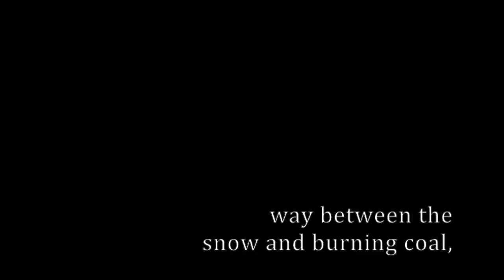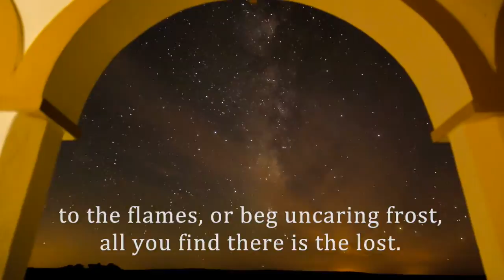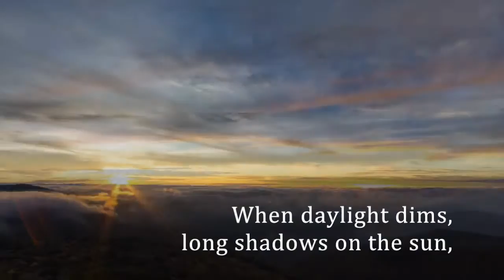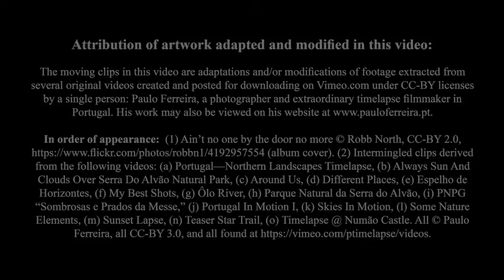Thorny Moor (official music video)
A Roots Music song about death, purgatory, and the soul—an original composition from "Send My Roots Rain: Seven Songs by Joseph Bottum."
or from Amazon

Building on the picture of the immediate afterlife painted in the late medieval Yorkshire chant "Lyke Wake Dirge," "Thorny Moor" recasts the narrative to fit a melody that reinterprets the curious tonal and rythymic structure of the 1844 American shape-note tune "Fullfillment." A revisiting, in a series of 5th chords, of the old traditional genre of the Memento Mori: Remember Death.

Recorded by Nashville studio performers, “Send My Roots Rain” presents songs by poet and bestselling essayist Joseph Bottum. It’s new wine in old bottles—as each song rethinks a roots melody, giving new words and new life to underappreciated moments from the deep traditions of Anglo-American music. With an ear for the modal strains of shape-note and folk music, Bottum provides the words and revised melodies that bring out the murder, mayhem, and melancholy—the lovesick emotions, the God-haunted thickness, and the rich connections to the natural world—that the old music always assumed. The poetry of “Send My Roots Rain” aim at nothing less than what traditional music wants to say.

Production: Chris Folsom
Vocals: Mallory Reaves
Recorded at the Underground Treehouse, Nashville

Praise for Joseph Bottum's songs:

Joseph Bottum digs into the vast riches to be found in forgotten folk ditties, ballads, hymns, and popular tunes, and has sought to revivify them with lyrics worthy of their haunting melodies, which somehow cut to the marrow of the soul. In this, he has succeeded beyond what one would have thought possible, by way of a fierce critical intelligence and a terrific sense of the comedy of errors we call the human condition. —Paul Mariani, Boston College

The poet and critic Joseph Bottum has managed to produce something genuinely original and quite brilliant: fine new words for good old tunes. His lyrics breathe vitality into some of our most wonderful folk melodies. —Robert P. George, Princeton University

Bottum reminds us that we look too partially if we see only the meretricious, superficial, and degraded. There is a new current of vitality coursing through American cultural life, a current that is life- and beauty- and joy-affirming.  —Roger Kimball, The New Criterion

Joseph Bottum has given us bolts of melody, lyrics for tunes old and new. Learn them, sing them—and look forward to this extraordinary writer's next batch.  —Jay Nordlinger, National Review

This is popular music the way it was meant to be, and actually was, before the secular dreck of today's shameless record companies. —Michael Novak, American Enterprise Institute

Whether or not poetry began as song, all good poetry should certainly sing, and Joseph Bottum's does. His lyric gift is immense, enviable, and delightful.  —David Bentley Hart

Joseph Bottum resurrects great forgotten songs and reminds us that the roots of poetry are in popular music. His pitch-perfect lyrics are a wonder that will stir admiration, joy, and, with any luck, widespread desire to imitate his achievement.  —A.M. Juster